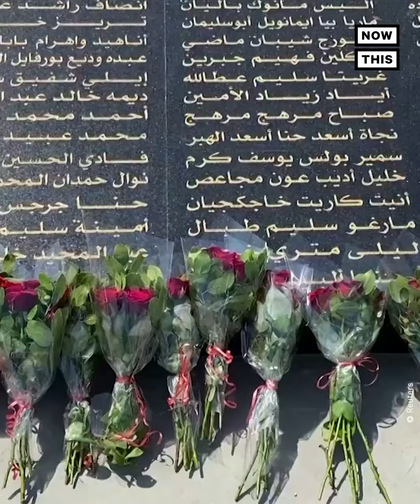Lebanese Security Forces Mark 1-Year Anniversary of Beirut Blast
Lebanese security forces marked the one-year anniversary of the massive explosion at Beirut’s port, which claimed 200+ lives and injured or affected thousands more.

According to Reuters, processions were held throughout the city before converging at the port at 6 pm, coinciding with the time of the explosion.